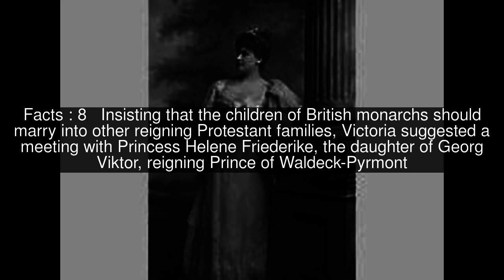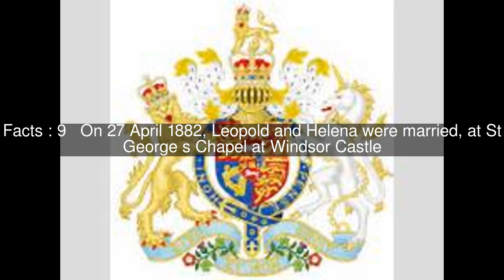Marriage of Prince Leopold, Duke of Albany Top 10 Facts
Facts : 1 Marriage Prince Leopold, stifled by the desire of his mother, Queen Victoria, to keep him at home, saw marriage as his only hope of independence
Facts : 2 Heiress Daisy Maynard was one of the women he considered as a possible bride
Facts : 3 He was acquainted with Alice Liddell, the daughter of the Vice-Chancellor of Oxford for whom Lewis Carroll wrote Alice s Adventures in Wonderland, and was godfather of Alice s second son, who was named for him
Facts : 4 It has been suggested that he considered marrying her, though others suggest that he preferred her sister Edith (for whom he later served as pall-bearer on 30 June 1876)
Facts : 5 Leopold also considered his second cousin Princess Frederica of Hanover for a bride; they instead became lifelong friends and confidantes
Facts : 6 Other aristocatic women he pursued included Victoria of Baden and Princess Karoline Mathilde of Schleswig-Holstein-Sonderburg-Augustenburg
Facts : 7 After rejection from these women, Victoria stepped in to bar what she saw as unsuitable possibilities
Facts : 8 Insisting that the children of British monarchs should marry into other reigning Protestant families, Victoria suggested a meeting with Princess Helene Friederike, the daughter of Georg Viktor, reigning Prince of Waldeck-Pyrmont
Facts : 9 On 27 April 1882, Leopold and Helena were married, at St George s Chapel at Windsor Castle
Facts : 10 In 1883, Leopold became a father when his wife gave birth to a daughter, Alice